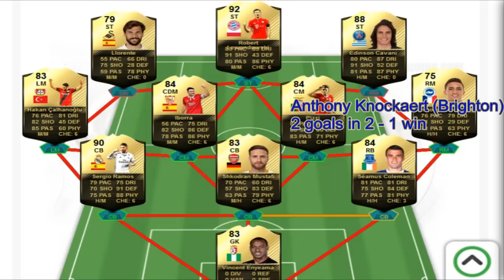FIFA 17 TOTW 19 PREDICTIONS / Robert Lewandowski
TOTW 19 PEDICTIONS